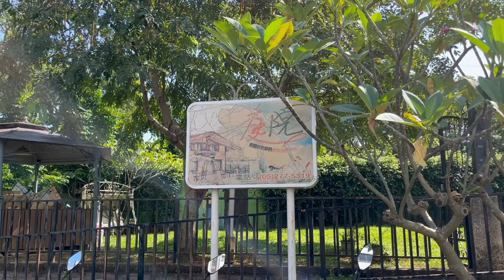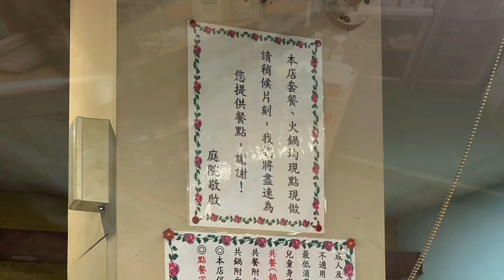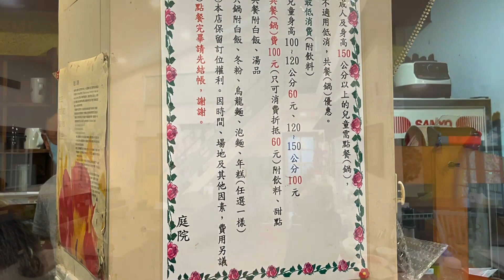【台湾・嘉義東區】庭院（景觀餐廳）週末に楽しく食べよう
本日も動画をご視聴いただき、ありがとうございます💕

▼【嘉義東區】庭院▼

溫馨復古又帶點鄉村風的景觀餐廳，很適合攜家帶眷享受午后時光！！

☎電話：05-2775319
     (不想現場候位的話，強烈建議一定要提早預約訂位，不然真的有得排唷～)
     (お待たせしないようにお電話のご予約でなさるようにお願い致します。)

📍地址：嘉義市大雅路二段275號

⏰營業時間：11:00~20:00 / 週四公休

📣交易方式：現金

🌟費用：
      ✻不收服務費，有低消一人一份餐點。
      ✻成人及身高150公分以上的兒童需點餐(鍋)，不適用低消、共餐(鍋)優   惠。
       ✻最低消費(附飲料)兒童身高100-120公分收60元；120-150分分收100元、共餐(鍋)費100元(可消
          費折抵單點、單點鍋物60元)共餐附白飯、湯品、飲料；甜點共鍋附(擇一)白飯、冬粉、烏龍麵、
          泡麵、年糕。

💥以上資訊僅供參考，還是要以店家公布為主！！

🌟メニューや価格等は撮影時のものになります。
    変更している場合がありますのでご了承ください。

台北以外の交通情報は以下の情報ページをご参照ください！ !